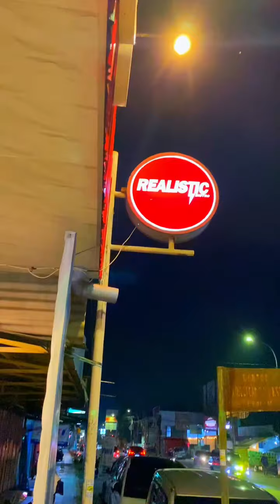Momen silaturahmi bersama sahabat